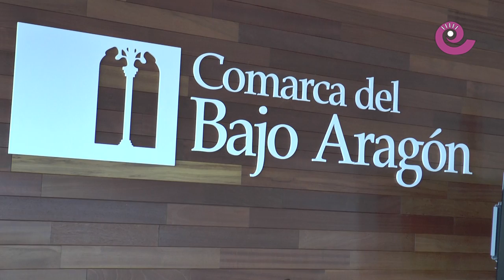Informativos Bajo Aragón - 19 febrero 2016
Todos los viernes nueva edición de Informativos Bajo Aragón que nos acercan la actualidad más destacada de la semana en el Bajo Aragón Histórico y Cuencas Mineras.

Contenidos:
- Dimite la ejecutiva local del PSOE en Andorra y Antonio Donoso

- Los caspolinos ya pueden reclamar el importe de licencia en obras por la tormenta del año pasado.

- DGA intensificara la vigilancia en el Bajo Aragón Histórico para evitar el contagio de la sarna en la cabra hispánica.

- Jóvenes agricultores han celebrado esta semana el V foro Nacional de desarrollo rural en Zaragoza

También hablamos de la presencia del aceite del Bajo Aragón en Francia y la actuación de Luis Piedrahita en Alcañiz.

Además, incluye el pronóstico del tiempo para este fin de semana, agenda cultural y deportiva, junto con la recomendación de Yolanda Tello, en esta ocasión cata de vinos en Brasería Los Álamos.

Más información en el informativo